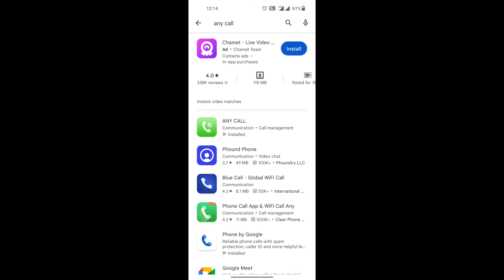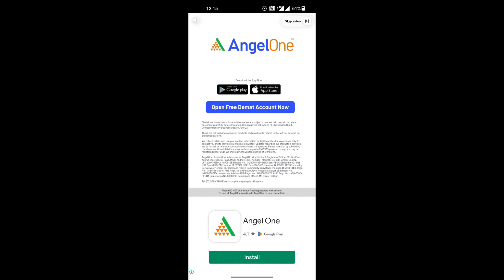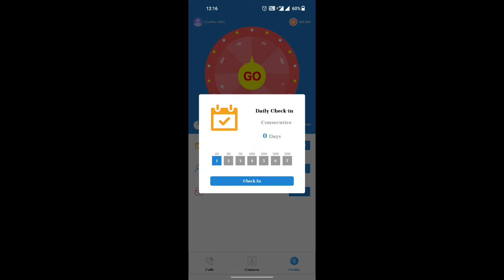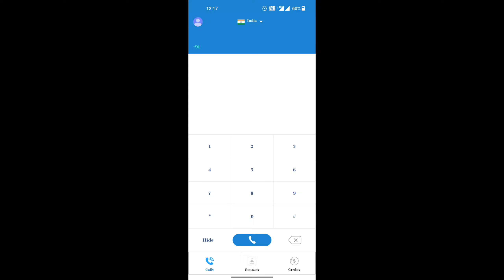किसी को भी Call करो !!! आपका Real Phone न. नहीं जायेगा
🤔 your query 🤔
kisi ko bhi call karo aapka number nahi jayega
call unknown number
kisi ko bhi call karo aapka number nahi jayega unlimited
make call with private number
private number
unknown number se call kaise kare
kisi ko bhi call karo aapka real number nahi jayega
how to make a private number call
how to call with private number
unknown number
private number se call kaise karen
kisi ko bhi phone kare apna number na jaye
                    ✨Channel Host✨
                         YASH MITTAL